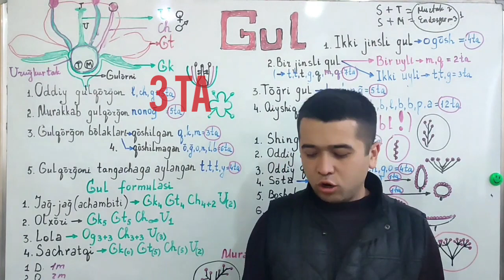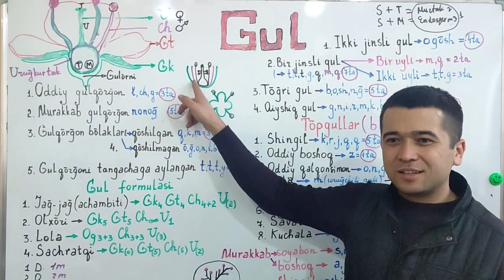Biologiya: Doniyorbek Hayitboyev Mavzu: Gul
" SHAHRIXON TA'LIM " O'quv markazi
Manzil: Shahrixon shahar prokuraturasi ro'parasida
Murojaat uchun telefon: